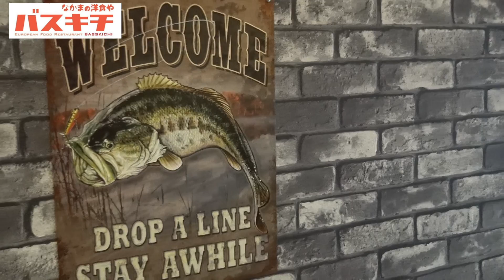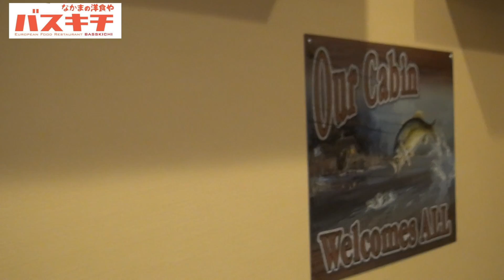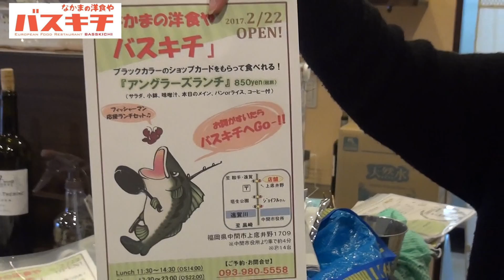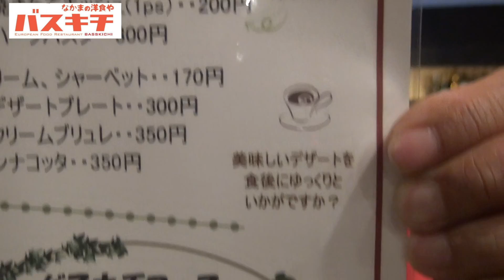試食してきた！「なかまの洋食屋バスキチ」遠賀川に来たらこれを食え！ビフォーアフター＃３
オープン　2017年2月22日　11時30分
なかまの洋食屋バスキチ
福岡県中間市上底井野１７０９
０９３−９８０−５５５８

Twittter　ガイドやおかっぱり大会リアルタイム更新です。

【ロッドマン紹介】
　・平日・日・祭日　12〜19時
　・定休日　水曜日（祭日は営業）
　・バスボート使用の遠賀川バス釣りガイドサービス
　・遠賀川アルミレンタルボートもあります

ブラックバス釣りが大好きで自分でルアーショップをはじめてしまいました。
小さいお店ですが遠賀川釣れ筋ルアーの品揃えには自信があります！
通信販売も5400円以上お買い上げで送料無料にて好評発送中！
WEBサイトも是非見てくださいね！

O.S.P　ジャッカル　イマカツ　エバーグリーン　レイドジャパン　DSTYLE　ZAPPU 　T.H.タックル　メガバス　シマノ　ダイワ　フィッシュアロー　バークレイ　ゲーリー　ケイテック　サワムラ　ベイトブレス　　ガンクラフト　デプス　東レ　ZPI 　ジップベイツ　スティールハント　ZEAL サンライン　FINA NBCトーナメント用品 その他、お取り寄せお気軽にご相談下さいませ。